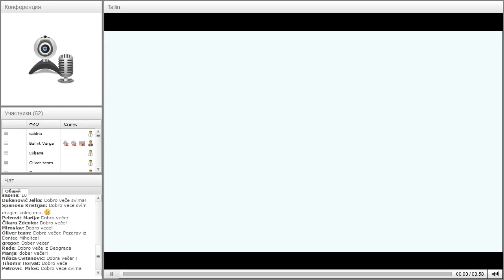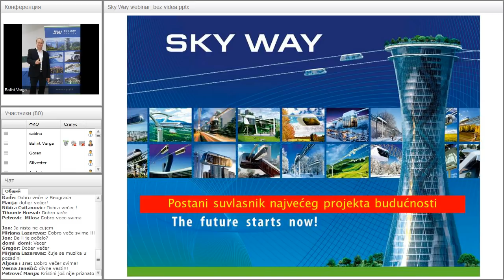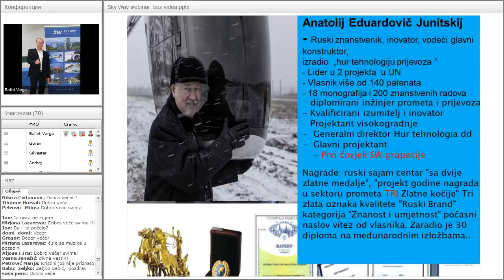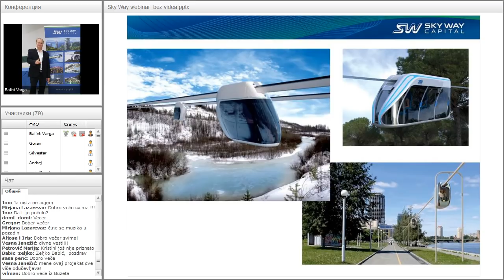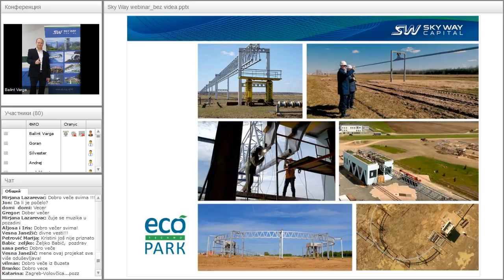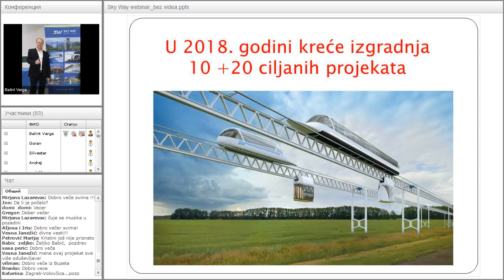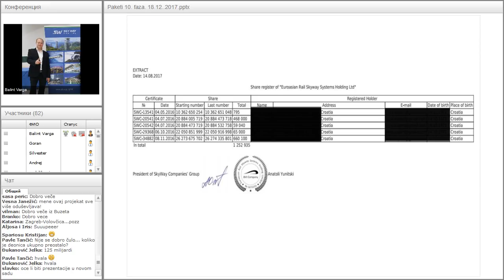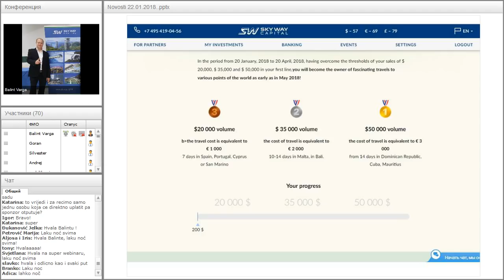Вебинар от 29.01.2018. SkyWay Projekt pojašnjenje i opće informacije. Хорватия.